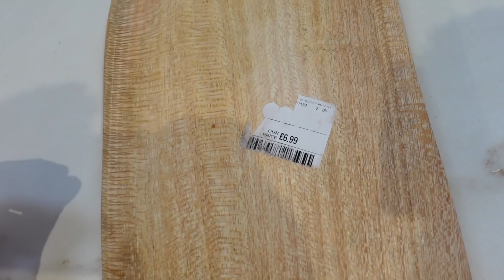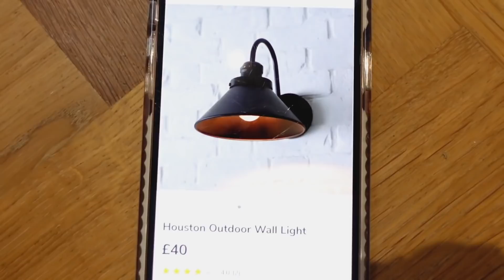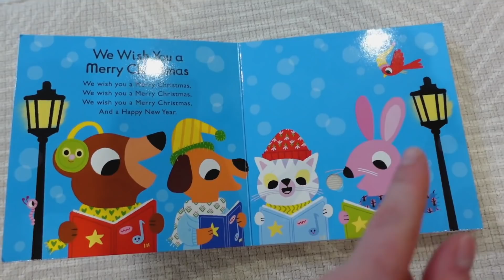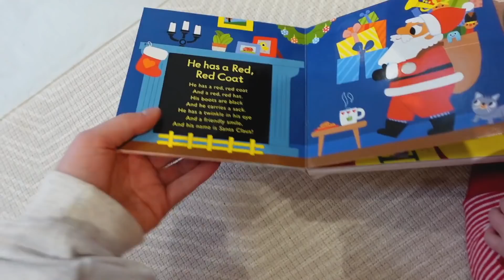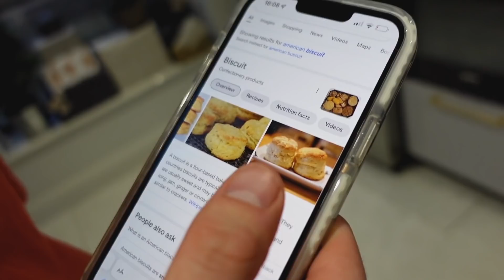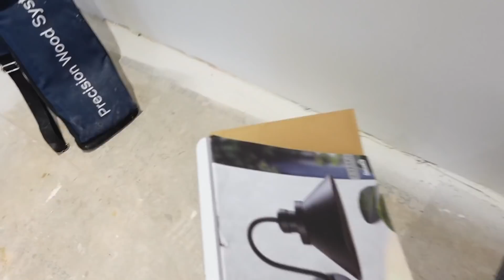3 DAY VLOG | Garden Room Reveal, New Doors + Life Updates | James and Carys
3 DAY VLOG | Garden Room Reveal, New Doors + Life Updates | James and Carys